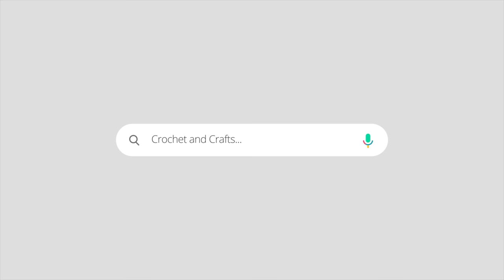Crochet Poncho | designer poncho | female poncho | ponchos for women | winter poncho for ladies